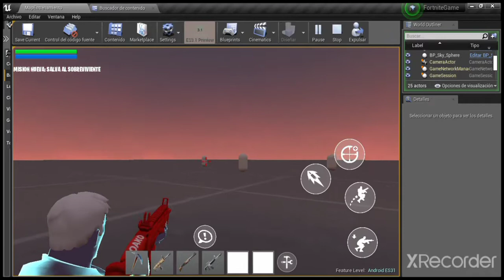avances del fan Game de XX Nata tuve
Canal de Xx Nata tuve

discord del creador

mi discord